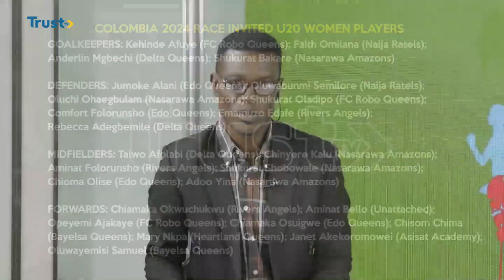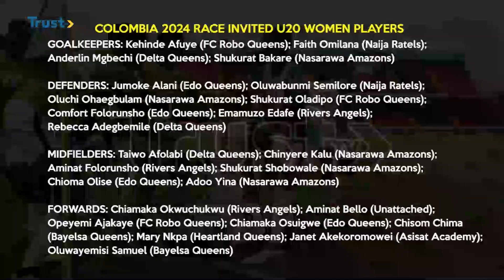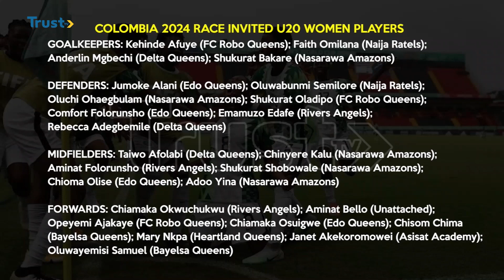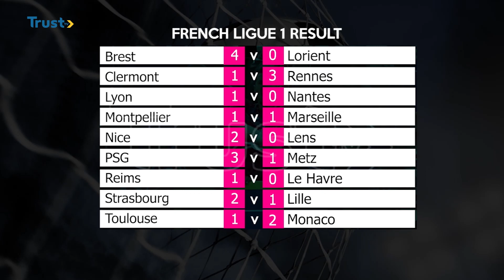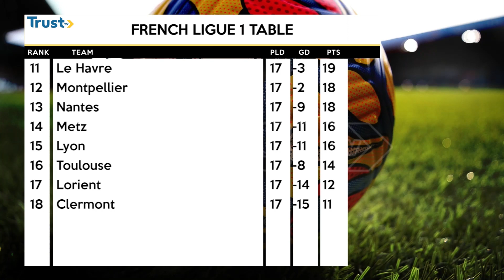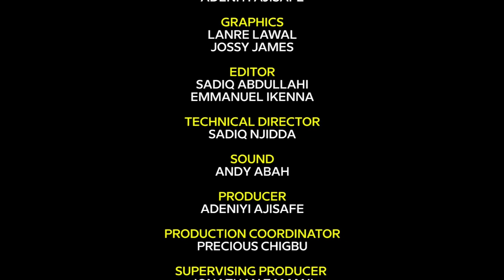Victor Boniface wins fifth consecutive Rookie of the Month award [SPORTS UPDATE]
This episode focus on the falconets list, and transfer gossips and more, an update.